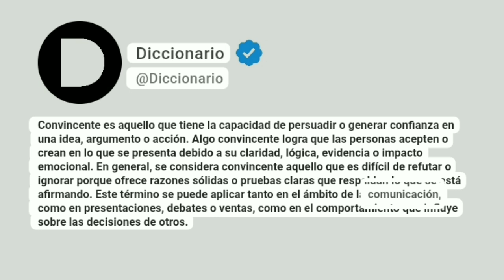Convincente Significado En Español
Convincente es aquello que tiene la capacidad de persuadir o generar confianza en una idea, argumento o acción. Algo convincente logra que las personas acepten o crean en lo que se presenta debido a su claridad, lógica, evidencia o impacto emocional. En general, se considera convincente aquello que es difícil de refutar o ignorar porque ofrece razones sólidas o pruebas claras que respaldan lo que se está afirmando. Este término se puede aplicar tanto en el ámbito de la comunicación, como en presentaciones, debates o ventas, como en el comportamiento que influye sobre las decisiones de otros.